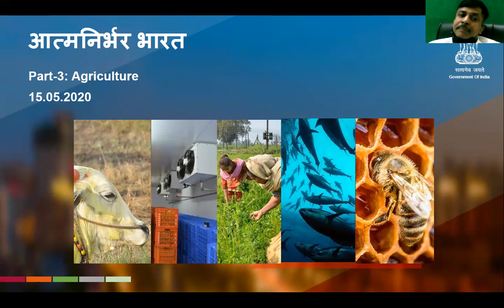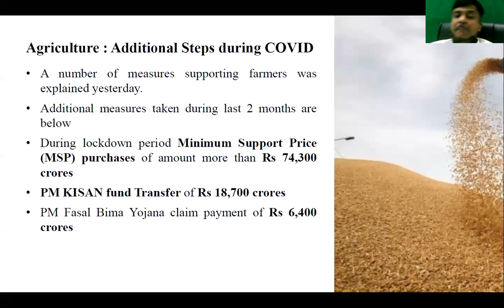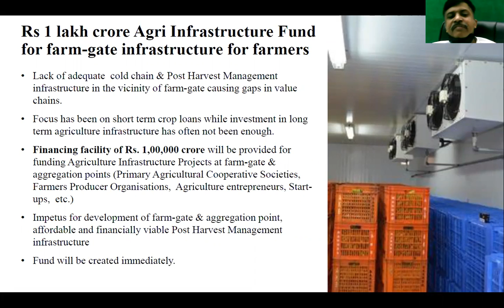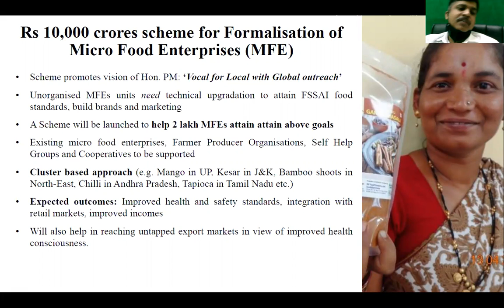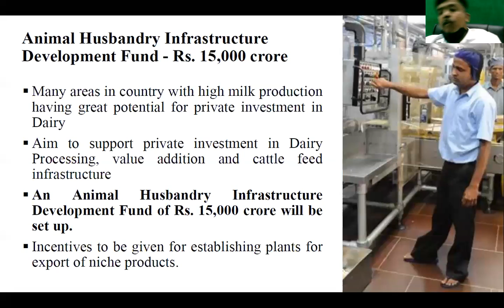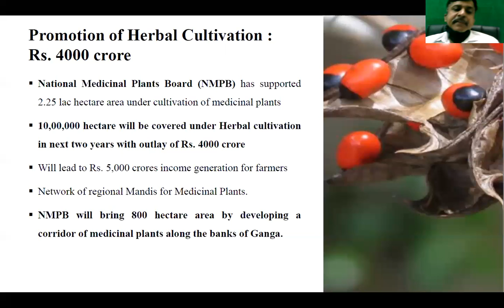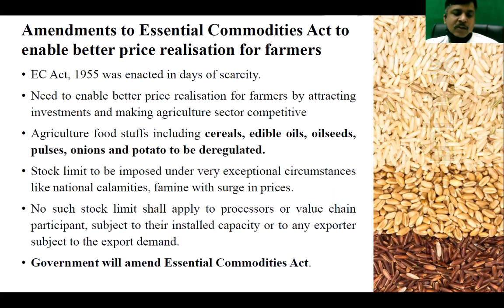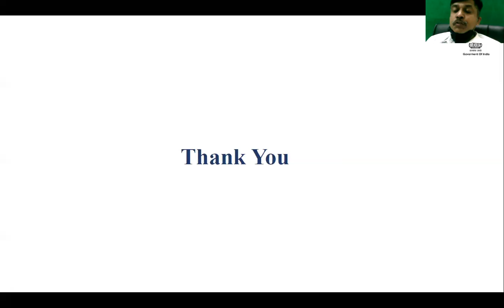Atam Nirbhar Bharat Part 3: Agriculture reform_Prof. Ripu Ranjan Sinha